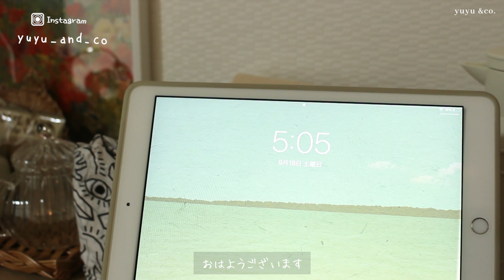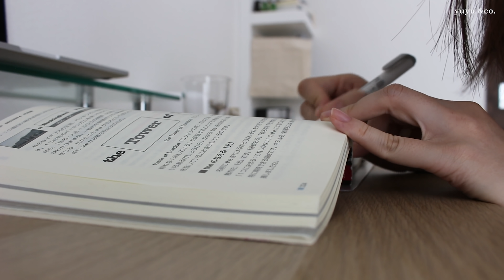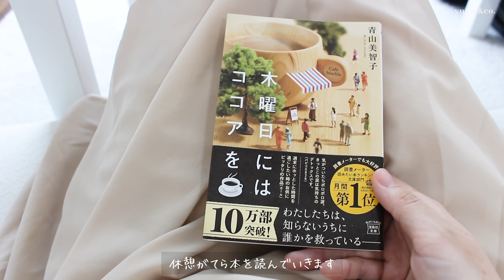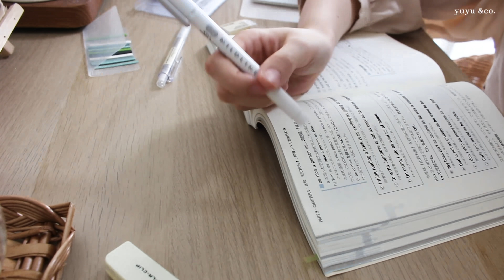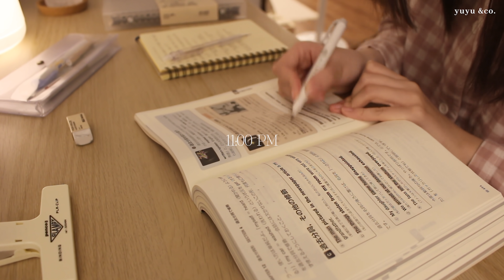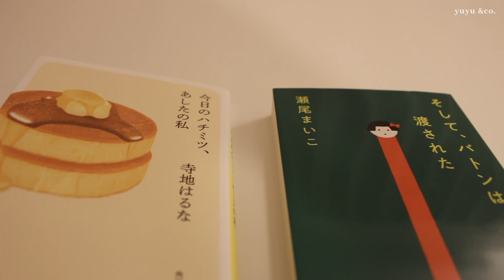Study vlog 朝５時に起きて夜の11時までのんびり勉強した日 / 朝活 / TOEIC勉強風景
こんにちは、yuyu &co. です。お元気でしたか？

アドバイス等ありましたらコメントお願いします。
また次も見てくださると嬉しいです。

How are you doing? This video is “study vlog”.